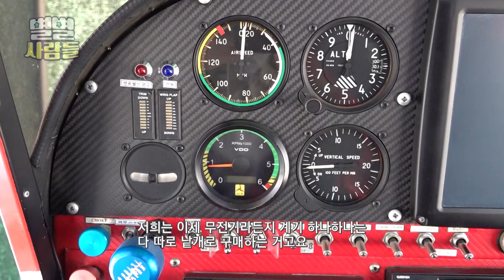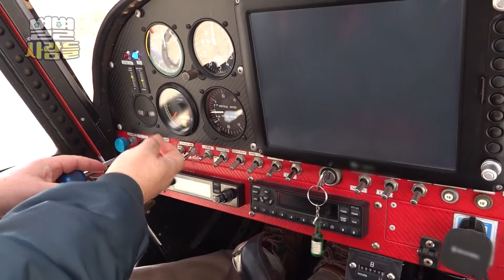제작 비용만 3천만원, 불가능하다고 여긴 경비행기 제작을 해낸 달인! [ 별별사람들 ] 20210515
"자유롭게 저 하늘을 날아가도 놀라지 말아요~"

직접 비행기를 만들어 타는 대단한 남자,
경비행기 장인, 류재문 씨를 만나봅니다!